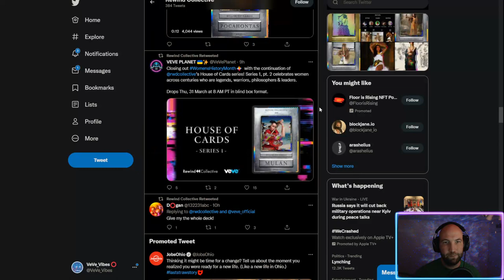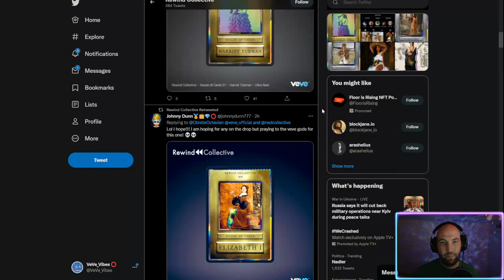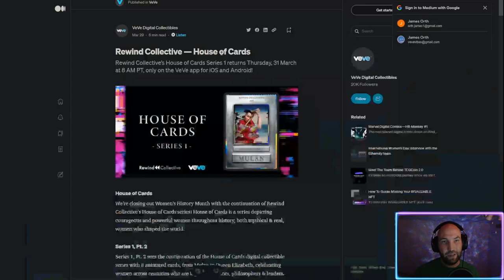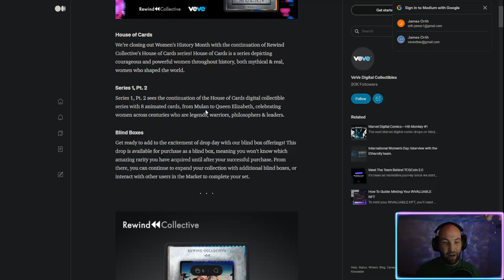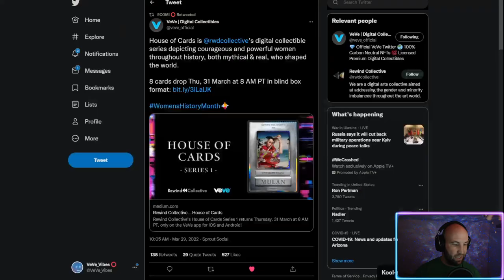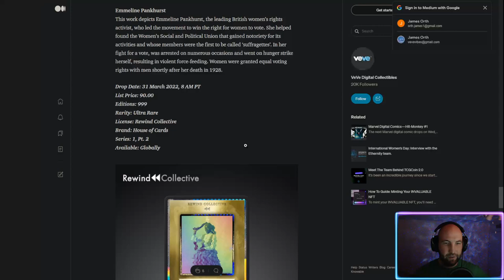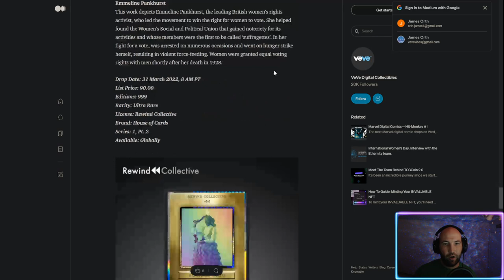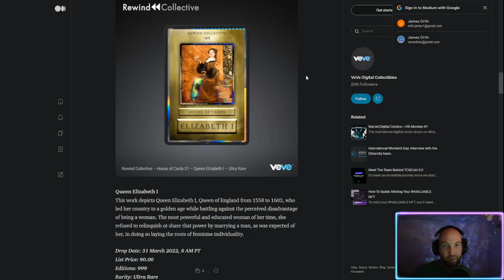VEVE Rewind Collective’s House of Cards Series 1 - Price Prediction & Medium Article Review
My videos are for entertainment and educational purposes only. I am not a financial advisor and don't take anything I say as investment advice.

VeVe is an app-based marketplace for premium licensed digital collectibles. With VeVe, users can obtain common, rare, or one-of-a-kind digital collectibles, customise and showcase them in the virtual showrooms, as well as buy, sell or trade collectibles with other VeVe users - all from the palm of their hand.